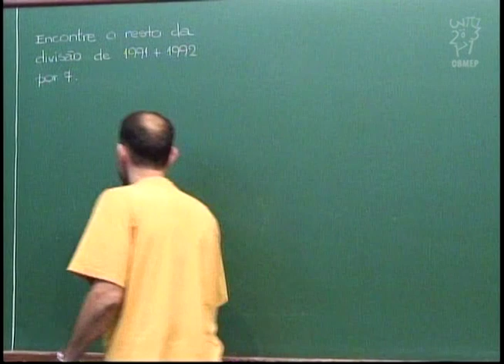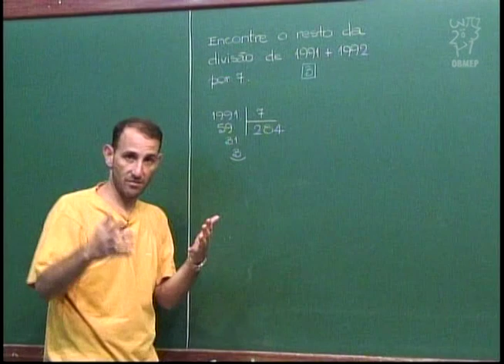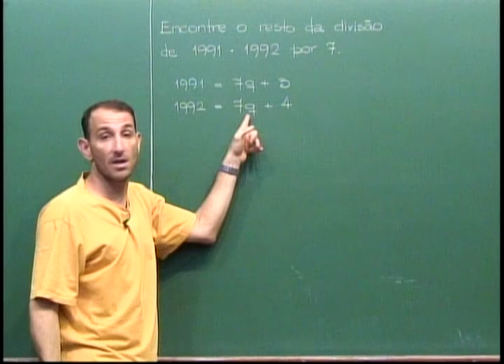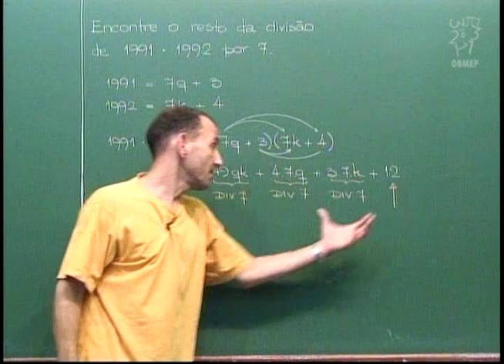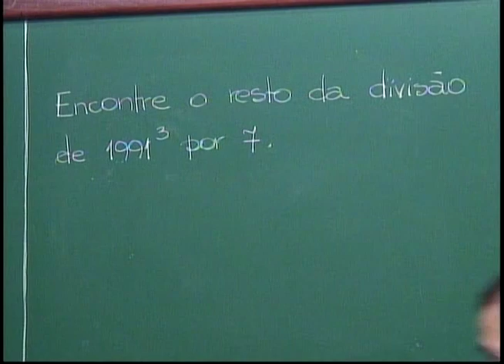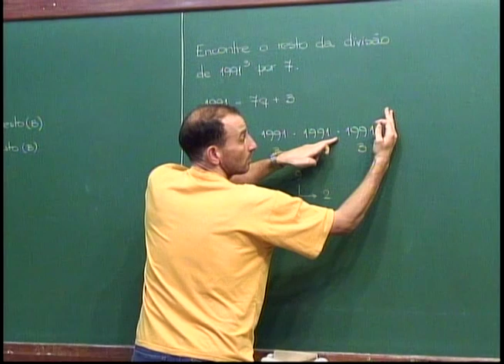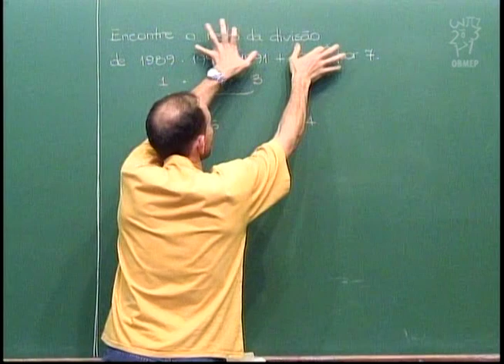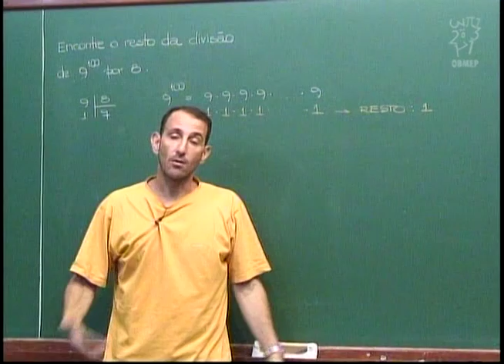Aritmética - Aula 35 - Propriedades aritméticas dos restos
Propriedades aritméticas dos restos